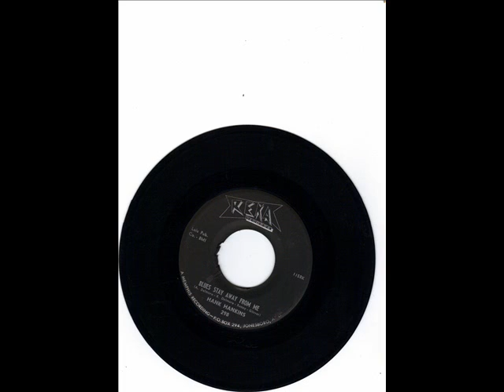HANK HANKINS - BLUES STAY AWAY FROM ME - MY OLD KENTUCKY HOME - REKA 298